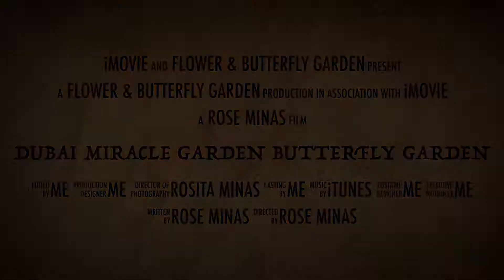MIRACLE GARDEN GARDEN TRAILER (DUBAI)